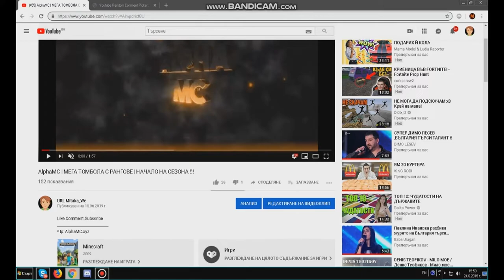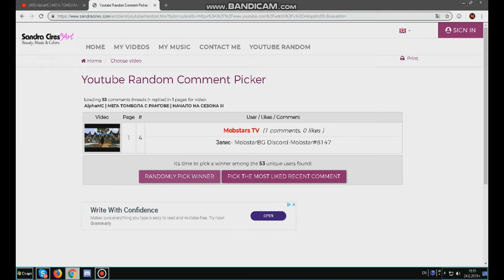AlphaMC | ТЕГЛЯ ТОМБОЛАТА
* Server: AlphaMC
* Ip: AlphaMC.xyz

ЧЕСТИТО НА ПОБЕДИТЕЛИТЕ ОТ ТОМБОЛАТА !